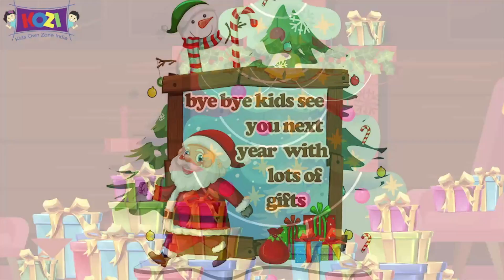Merry Christmas / Kids Own Zone India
Thank you for your constant support! We really do appreciate your kindness!
► Any Questions? Do share your feedback send mail or write in
 Comments section.